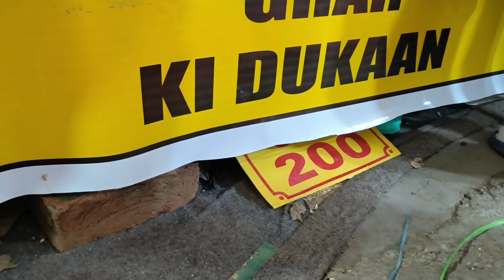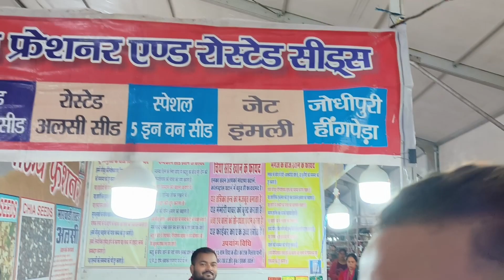50 bol ke 450 mang rha tha guys 🤧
vicky_amdj